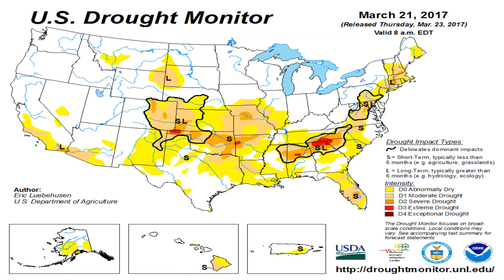Todays_National_Weather_Forecast_from_Globalboiling.org_04-22-17+04:15:01